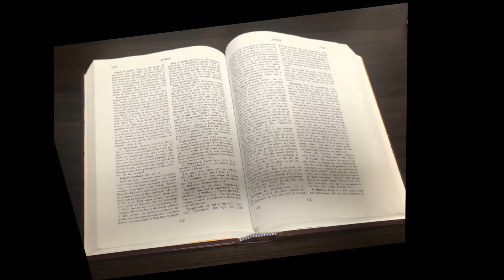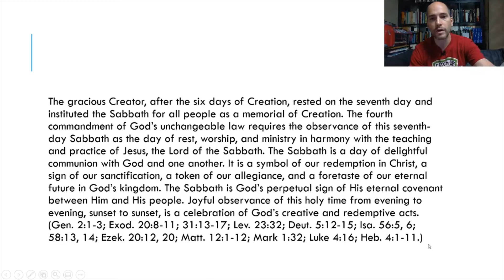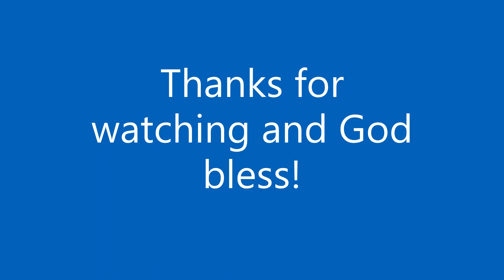Belief #20: The Sabbath (short version)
A brief discussion on the Sabbath and its significance to end-time events, among other things.  See longer presentation for additional information on this fundamental belief of the Adventist Church.